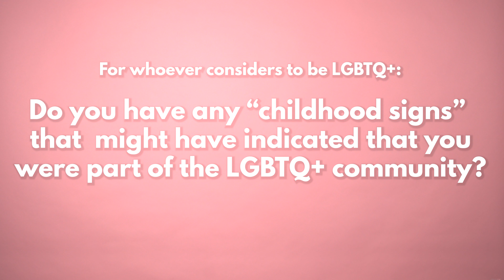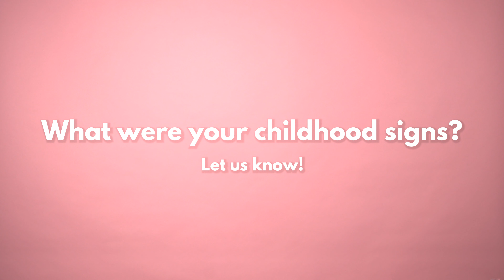“I WAS IN LOVE WITH MY CHILDHOOD BEST FRIEND” | Included, LGBTQ+ Game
We asked people: "Do you have any 'childhood signs' that might have indicated that you were part of the LGBTQ+ community?"

■ About Included:
The game has over 200 cards for everyone, made by, and for the LGBTQ+ community. The game is a perfect chance to start conversations about topics that should be discussed more. With questions in 5 categories about every topic regarding the LGBTQ+ community, it is a fun game to play with everyone, in any situation.